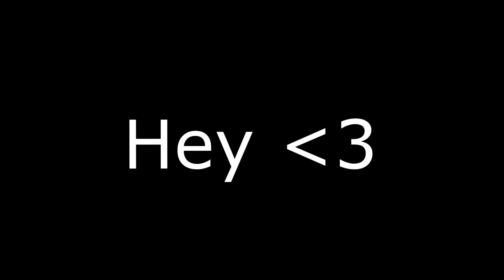Have I ever cheated... (LIE DETECTOR IN SCHOOL!!!) - J.U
Leave a like for the one time...

Check out the crew on the gram…